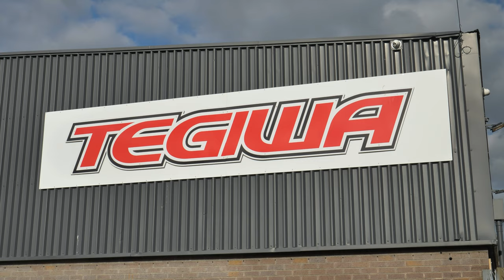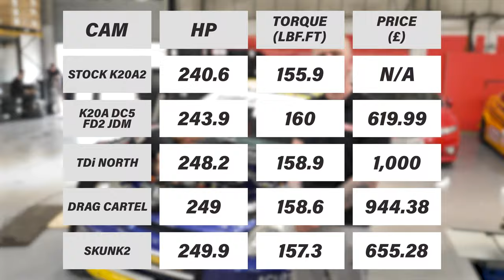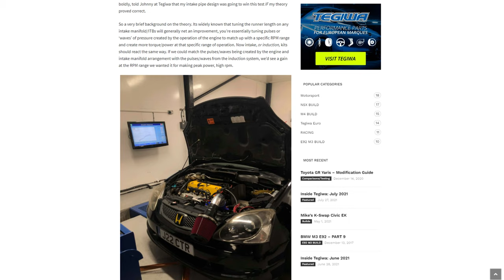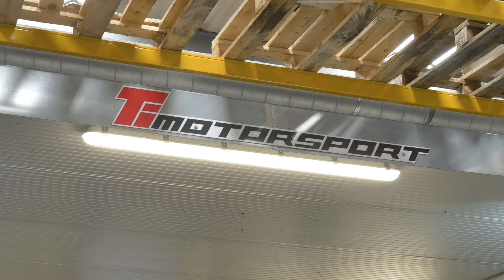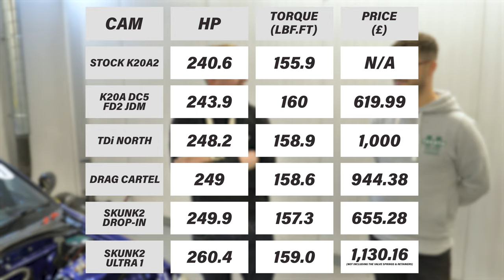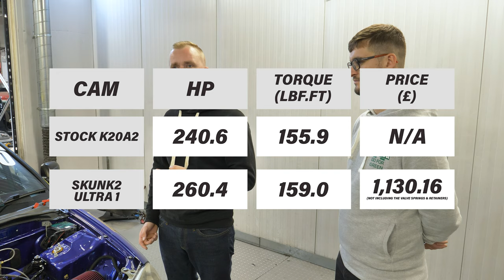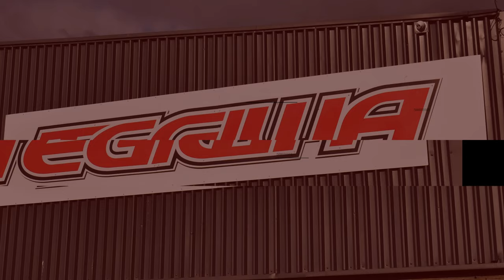K-SERIES DROP-IN CAMS VS SKUNK2 RACING ULTRA 1 CAM TEST! - SKUNK2, TDi NORTH, DRAG CARTEL, DC5 JDM!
We’re back with another cam test on Mike’s K20A2 powered Civic EK race car! If you haven't already watched our previous cam test then be sure to check that video out to get up to speed!

Following on from our first heavily anticipated K-Series drop-in cam test, we've now got our hands on Skunk2 Racing Ultra 1 Camshafts, Pro Series XP Valve Springs, and Titanium Retainers, courtesy of Skunk2 Racing. This enabled us to test this camshaft and compare the results to our last set of tests!

As always, we teamed up with legendary Honda tuner Jesse Halford from J.Cal ECU Calibration to carry out V2 of this test as well as the boys from Motion Motorsport.